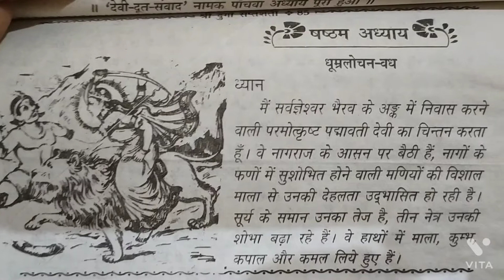नवरात्रि का छठा दिन / माँ कात्यायनी कि कथा / Mr. Paahadi Vlog